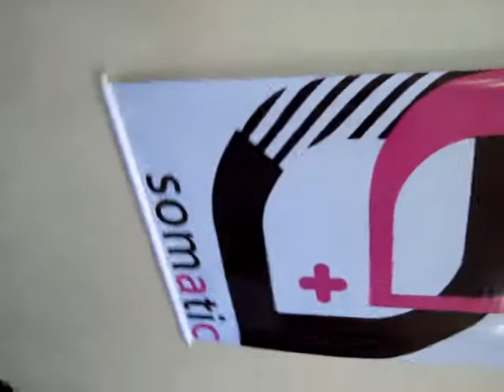Somatic, hard to explain.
Looks da coleção primavera/verão 2009 da Somatic, por Danúbya Longman.